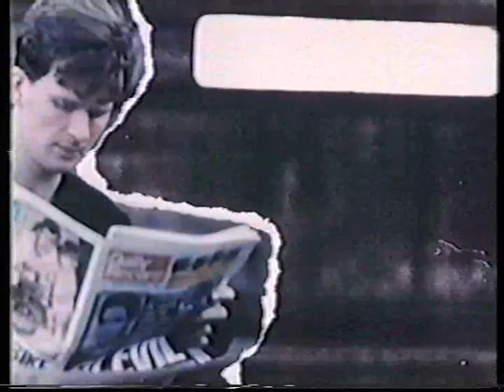Goodbye Mr Mackenzie The Rattler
Featuring Shirley Manson from Garbage.  what a track!